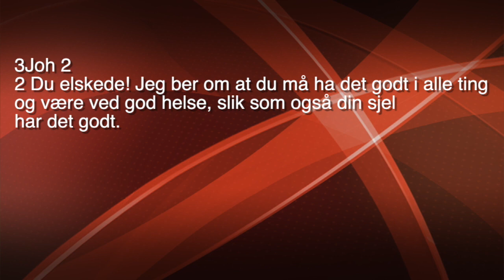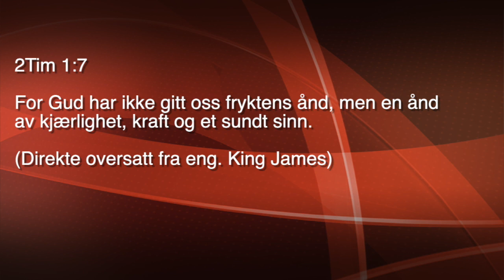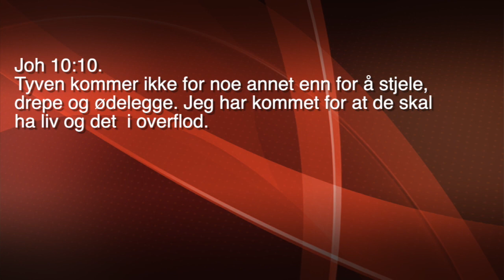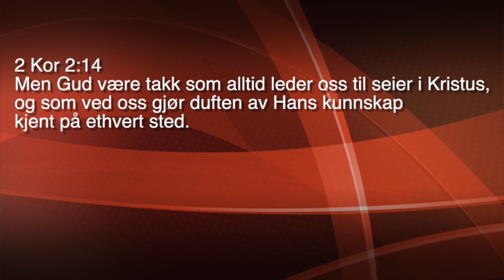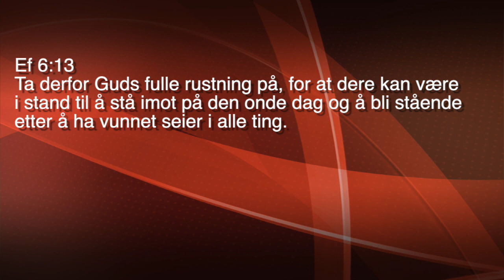Gud ønsker at du skal ha det godt!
Gud ønsker at du skal ha det godt! Og være ved god helse! En undervisning om helbredelse for ånd, sjel og kropp.

Når jeg tar opp et teama som helbredelse kan dette føre til forskjellige reaksjoner. Noen tenker: Dette har jeg hørt før, ikke ennå en som snakker om helbredelse og gir meg fordømmelse. Eller: Teamet er så oppbrukt nå i disse dager, så spar meg for det.
Jeg vil si dette: For det første vil jeg ikke gi deg fordømmelse og et «ti steg» til seier over sykdom program, for det andre så ønsker jeg å gi deg håp og tro.

Jeg vet at Gud er god og han ønsker det beste for deg. Han er en god far som har omsorg for sine barn, og i denne undervisningen ønsker jeg å minne deg på eller fortelle deg på nytt at Gud elsker deg. Dette er faktisk nøkkelen til helbredelse, å se at Gud nettopp elske deg og meg! Jeg skal utdype hvorfor dette er så viktig i forbindelse med helbredelse i løpet av denne undervisningen.

Jeg ønsker å ta med noen historier i denne undervisningen også, noen av dem oppmuntrende andre er opplevelser som jeg hadde som du kanskje kan kjennes deg igjen i.

Dette er første delen i en serie om helbredelse (Gud ønsker at du skal ha det godt og være ved god helse). Meld deg gjerne på Nettbibelskolen og Online seminarer for oppdateringer når nye deler blir lagt ut og tilgang til pdf. filer og hele teksten (vurder gjerne å gi en gave også!)

Skrevet av Tore Johannessen